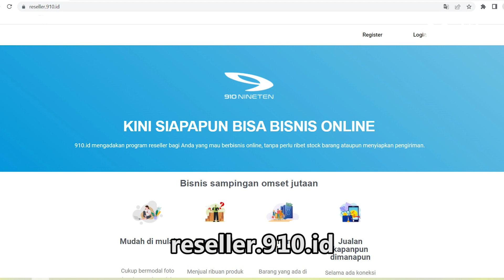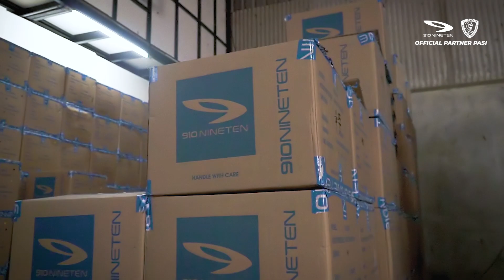CUAN TANPA MODAL? BEGINI TERNYATA CARANYA!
Untuk memulai bisa langsung daftar melalui website reseller : reseller.910.id
atau bisa hubungi admin reseller : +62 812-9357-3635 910 Reseller